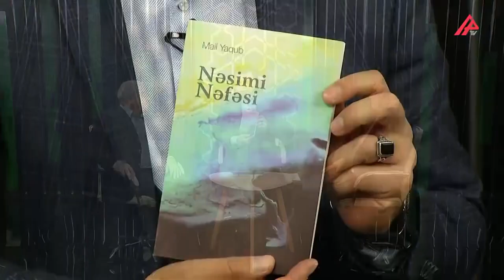Siyasətdə din faktoru və Erməni Qriqoryan kilsəsinin müharibə çağırışları, Mail Yaqub, Kərim Şükürov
--Kanalımızın əsas məqsədi izləyicilərimizə Ədəbiyyat, Fəlsəfə, Sosiologiya, Psixologiya, Tarix, Siyasət kimi əsas humanitar sahələrdə müxtəlif mövzularda dərslər, mühazirələr, seminarlar təqdim etməkdir.